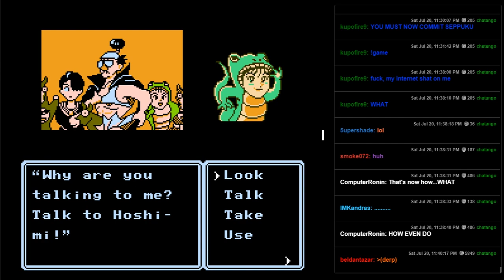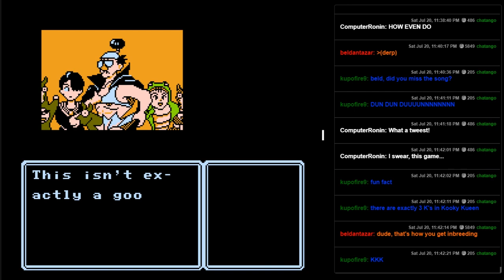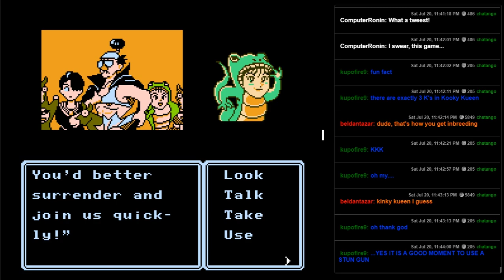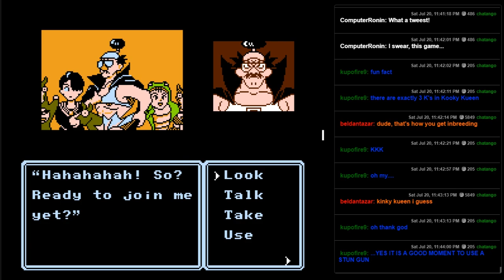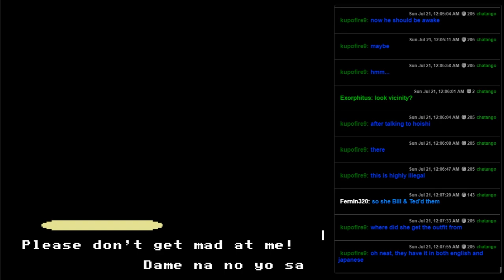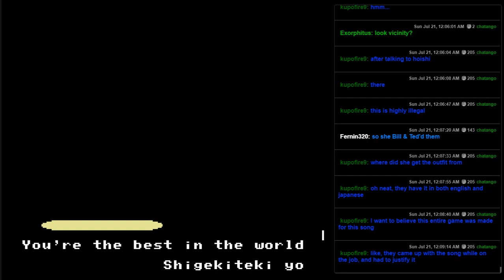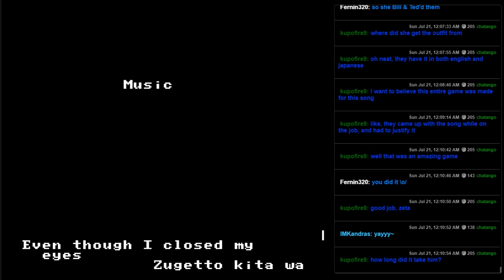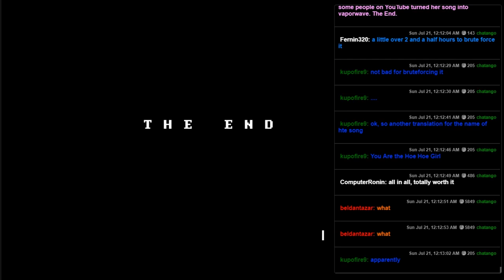Idol Hakkenden (NES) - 04 - I Am The Derpy Girl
I am so bright, so radiant
It's probably my dreams